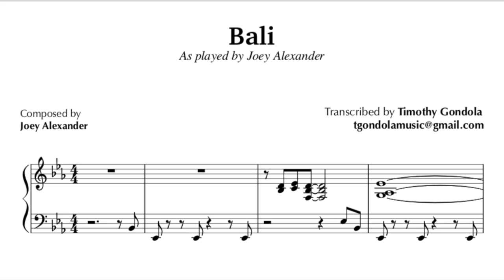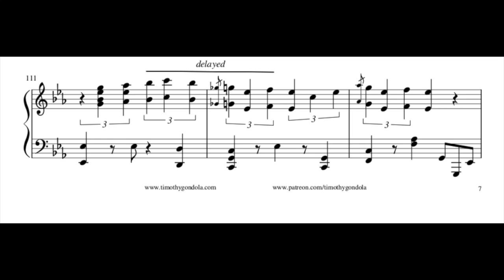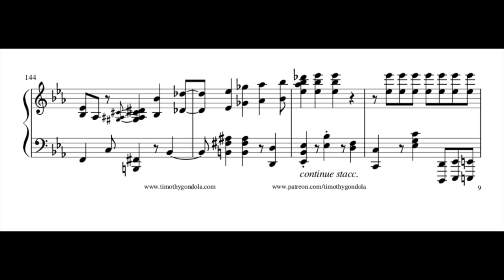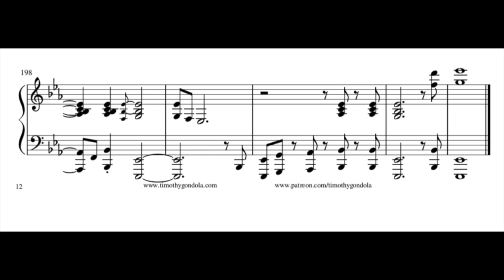Joey Alexander| Bali- Transcription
🌴 Here's another Joey Alexander transcription! This is his performance of Bali, from the French channel RTL. Bali is the first track from Joey's latest album, Eclipse.